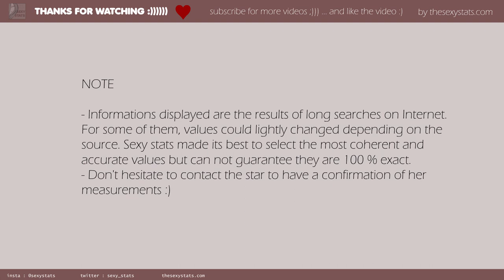Helena Christensen mensurations and measurements (boobs, height, weight and more) with sexy pictures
KARABOUNGAAAAAAAA
Scandinavian girls are famous to be beautiful girls. Here is a perfect exemple. Helena Christensen is a danish super model. Ultra long legs, ultra big boobs, ultra pretty face ! :p

PICTURES CREDIT

original photo by Rubenstein
url author

Modifcations
resized / cropped

Modifcations
resized / cropped

original photo by whatleydude
url author

Modifcations
resized / cropped

original photo by Ford Motor Company
url author

Modifcations
resized / cropped

original photo by Michael Schilling
url author

Modifcations
resized / cropped

MUSIC CREDIT